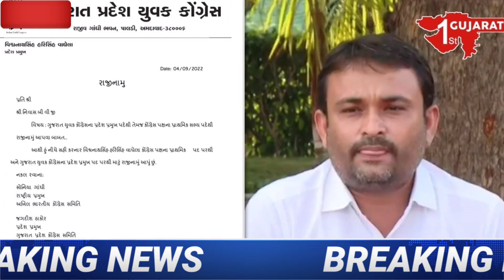કોંગ્રેસ માંથી દિગ્ગજ નેતા નું રાજીનામું 🔥| એકવાર અવશ્ય જુઓ